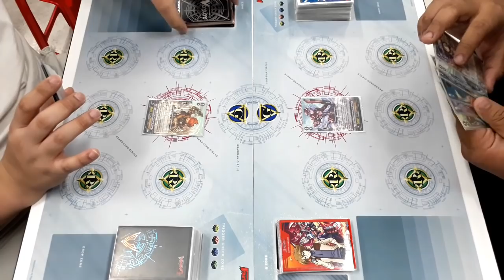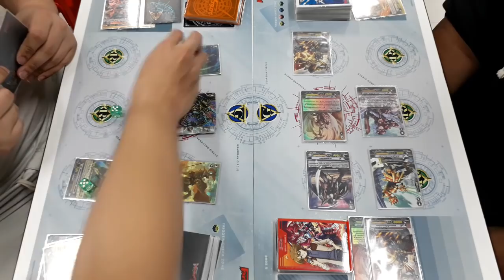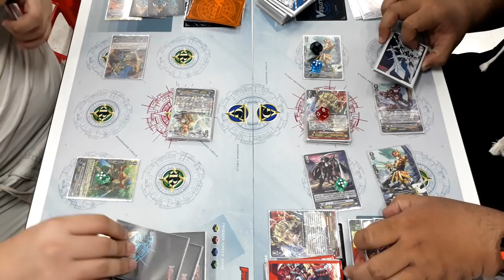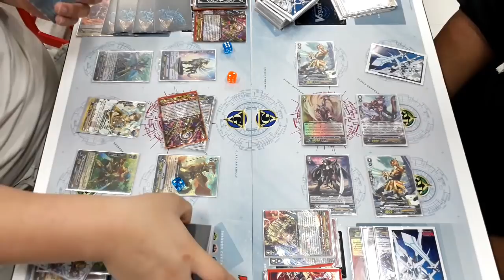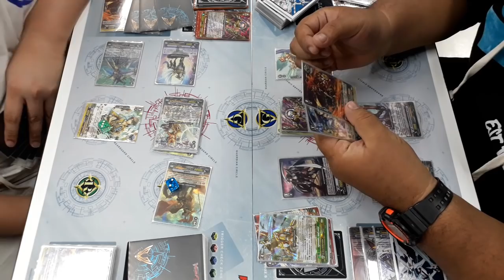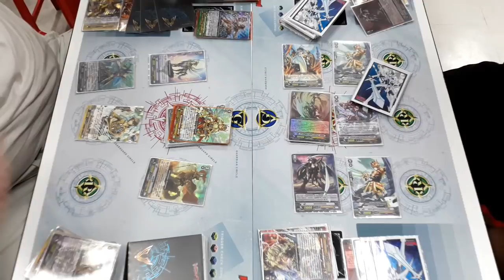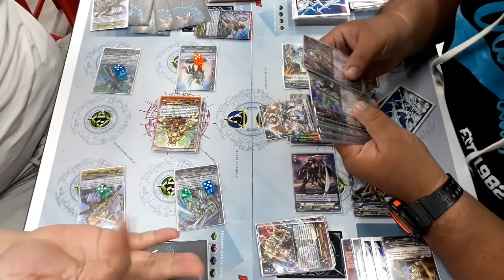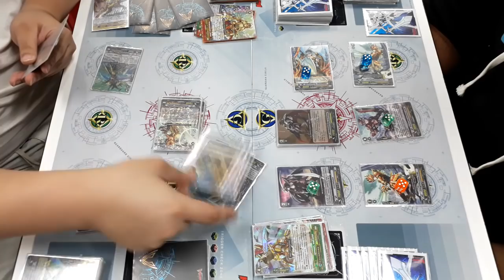หัวร้อนไฟท์เตอร์ : โกลด์กูกวินท์ vs. โกลด์เอเซล